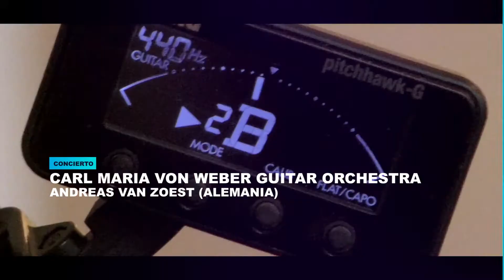Teatro Víctor Raúl Lozano Ibáñez - UPAO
Lanzamiento temporada programación 2018. Siente Trujillo. Video producido por el staff del Teatro VRLI.